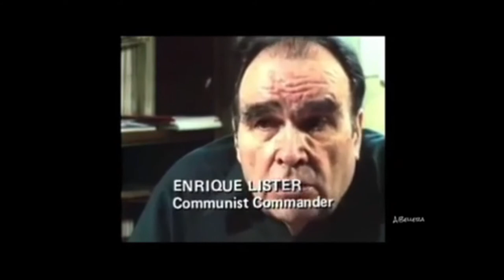Comandante Enrique Líster, el 5. Regimiento y el PCOE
El comunismo y los comunista en España lo han tenido muy crudo para hacer prevalecer las ideas socialistas en las masas populares y en las masas trabajadoras. Los 40 años de dictadura franquista y la posterior transición han dejado atado el régimen decadente burgués que actualmente padecemos. En cambio, España no fue siempre así y han existido auténticos comunistas como Enrique Líster que combatieron por la República Popular y socialista. En este video os hablaré acerca de Enrique Líster comandante del Quinto Regimiento y uno de los principales dirigentes del Partido Comunista Obrero Español (PCOE).

FUENTES: Así Destruyó Carrillo el PCE, ¡Basta!, Nuestra Guerra (Enrique Líster)